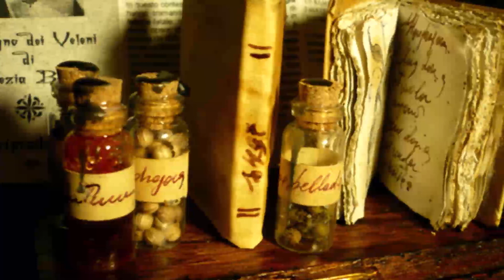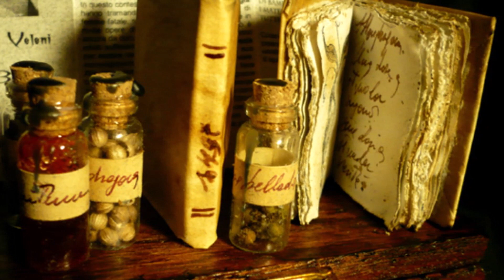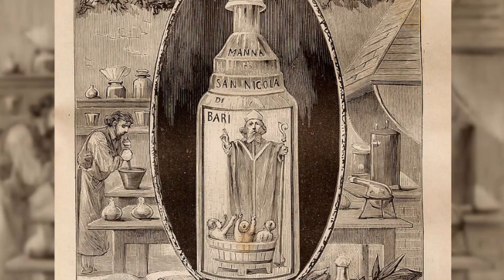GIULIA TOFANA E L'ACQUA TOFANA || Una storia di amori, veleni e segreti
Quella di Giulia Tofana, è una storia affascinante. Conosciuta come l'avvelenatrice, "salvò" molte donne dai loro mariti violenti e da matrimoni infelici grazie alla sua Acqua Tofana.
vediamo insieme in questo video chi è la famosa Giulia Tofana e scopriamo insieme le origini di questo potente veleno.